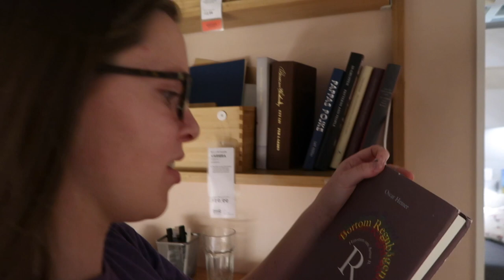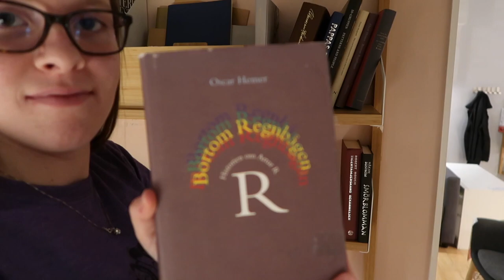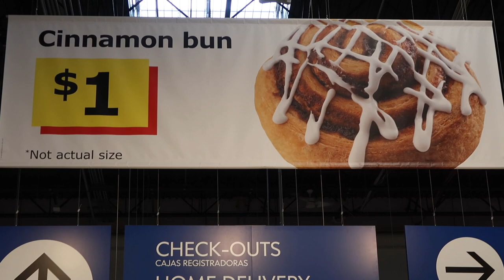Not Actual size Episode 21